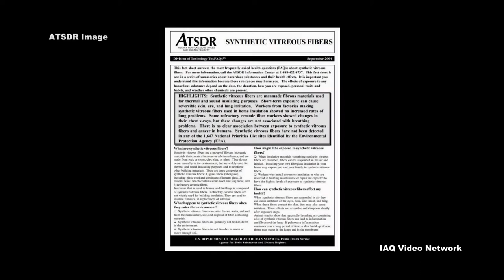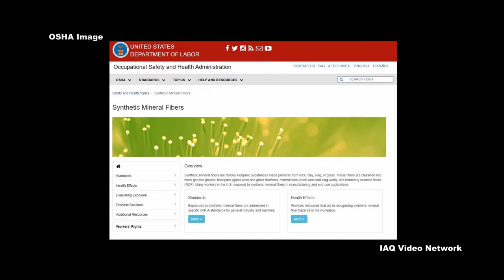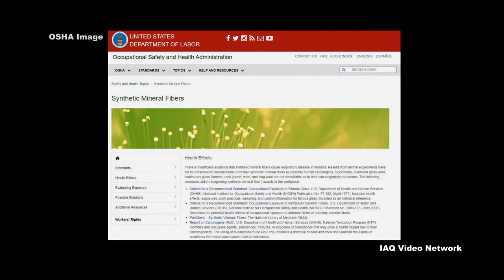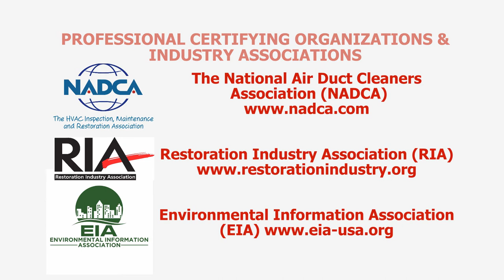Synthetic Vitreous Fibers (Fiberglass, Glass Wool and More) & Potential Exposure Risks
The Agency for Toxic Substances & Disease Registry (ATSDR) describes synthetic vitreous fibers (SVFs) as manmade fibrous materials used for thermal and sound insulating purposes and to reinforce other building materials. They consist of inorganic materials that contain aluminum or calcium silicates, and are made from rock or stone, clay, slag or glass.

The three traditional categories of synthetic vitreous fibers listed by the agency include:
• Glass fibers (fiberglass), including glass wool and continuous filament glass
• Mineral wool, which contains stone wool and slag wool
• Refractory ceramic fibers, used to insulate furnaces in replacement of asbestos

SVFs can become airborne when materials containing them are disturbed and the Occupational Safety and Health Administration (OSHA) states that many workers in the U.S. are exposed to synthetic mineral fibers in manufacturing and end-use applications. Workers who install or remove insulation or who are involved in building maintenance or repair are expected to have the highest levels of exposure to synthetic vitreous fibers according to ATSDR. Exposure can also take place in the home when insulation materials containing synthetic vitreous fibers are disturbed or installed during DIY projects.

Regarding the health effects from exposure, ATSDR reports that when synthetic vitreous fibers are suspended in air they can cause irritation of the eyes, nose, throat and lungs. When these fibers contact the skin, they may also cause irritation. This is why personal protective equipment (PPE), engineering controls and administrative actions should be utilized when dealing with SVFs. To protect workers, there are also published occupational exposure limits for synthetic mineral fibers from OSHA, NIOSH and other state and professional organizations.

As far as potential cancer risks are concerned, the International Agency for Research on Cancer (IARC) has determined that refractory ceramic fibers are possibly carcinogenic to humans because of their relatively high biopersistence and the findings of cancer in animals that repeatedly breathed in high levels of refractory ceramic fibers. However, insulation glass wool, continuous glass filament, rock (stone) wool and slag wool are not classifiable as to their carcinogenicity to humans according to OSHA.

These are just a few things to know about synthetic vitreous fibers and potential exposure risks. To learn more about this or other industrial hygiene, indoor air quality, environmental, health or safety issues, please visit the websites shown on below.